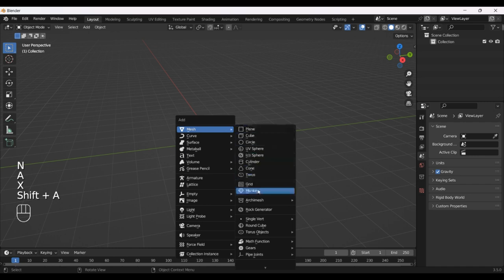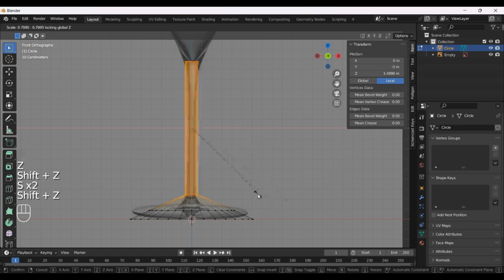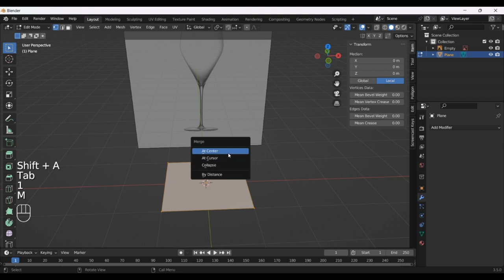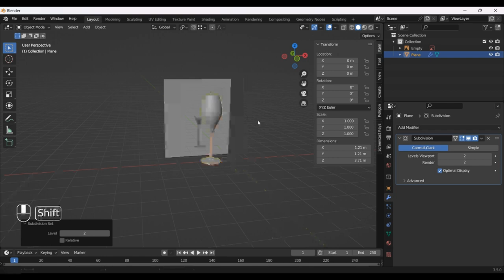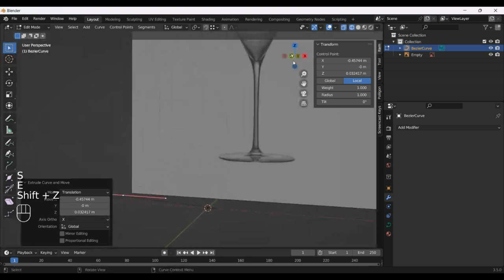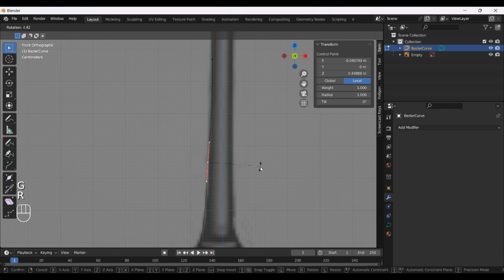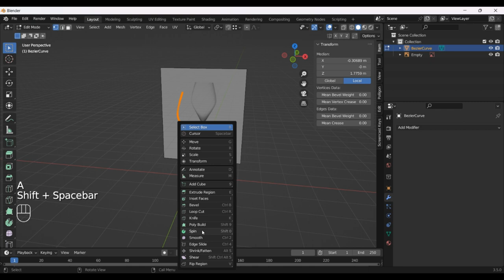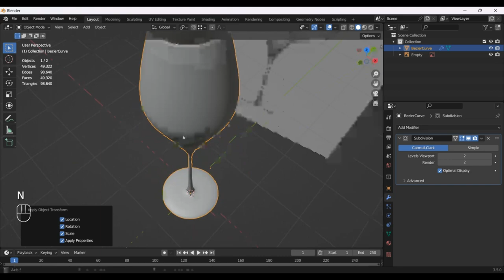3 WAYS OF MODELLING A GOBLET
This video was made for those interested in deepening or improving their skills in Blender, as this video does not seem very beginner-friendly to me. It is therefore necessary to have the basics in order to continue in the tutorial. Any questions will be answered by yours truly so don't hesitate to write in with any problems. 😉

The video covers the main modelling tools that Blender offers us, a powerful tool for creating anything in 3D. We are going to create a fantastic goblet using the following methods:
-Traditional Method;
-Vertex manipulation method;
-Curve Manipulation Method.

So are you ready to discover or learn more about the various modelling methods? Well then this video is made for you 👍

You will learn how to use Blender with all its tools, starting with assisted modelling and gradually improving your skills. Here is what you will discover:
-You will discover what transformations are: movement, rotation and scaling.
-Discover Blender's edit mode.
-Discover the tools necessary for modelling: extrusion, bevel, loop cut, etc.
-Discover how curves work.
-You will discover how to solve problems in a mesh: apply scale, normals and double vertices to merge, or rather, remove.

How did you learn all these tools? How did you create the goblet?
Simple I learned everything from myself self-taught, I watched YouTube videos these two years it's not like I did nothing besides my normal life.

Channels I recommend for learning Blender:
There are many more 😉xD

I also took an online course on Udemy, if you are interested, you can spend your money well there.

Thank you for your attention, I wish you a good viewing 😊